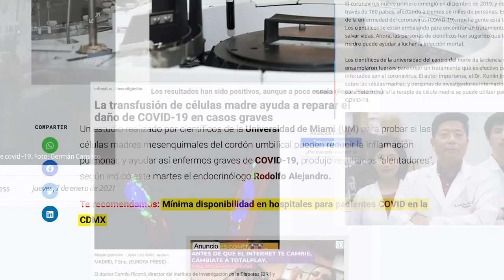GENCELL CMM ACE2 - PROMOCIONAL DE CELULAS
EDICIÓN Y LOCUCIÓN PARA GENCELL